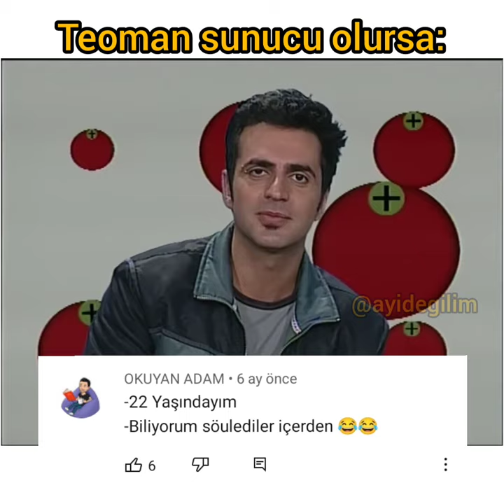Teoman Once Said